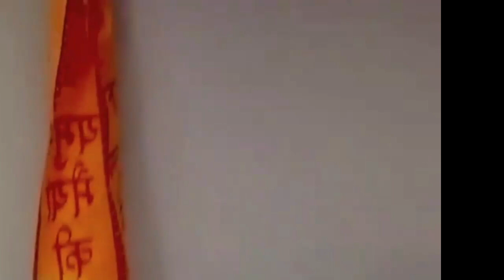Kirtan LIVE 62: Je Anilo Prema Dhana Koruna Pracura | Munger Mandir Kirtan Live [6.02.2024]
Munger Mandir Bhajan

00:00 Maha Mantra Hare Krishna - Uddhava das
13:48 Je Anilo Prema Dhana Koruna Pracura - Yasodanandana Das
24:37 Radhe Sri Radhe - Munger Mandir Bhajan
36:09 Jaya Gurudeva - MAdhumati Didi
44:44 Hare Krishna - Madhurya rasa didi